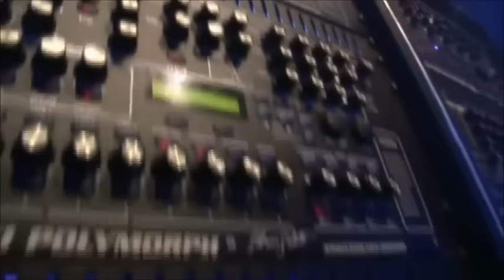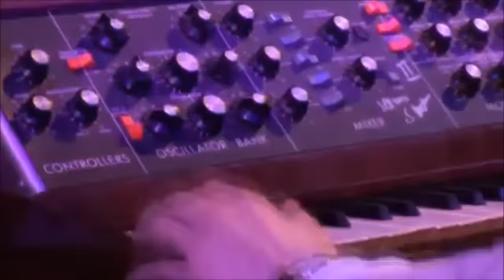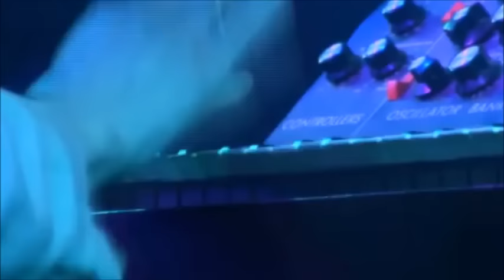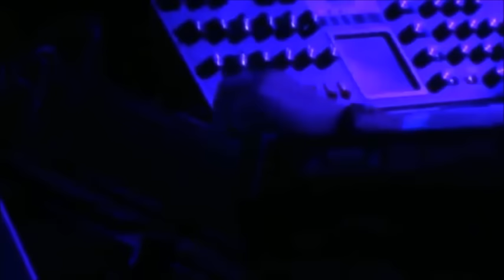Klaus Schulze Feat. Lisa Gerrard *2008 Loreley* Rheingold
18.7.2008 @ 'Night Of The Prog Festival III' - Electronic music
SPV - Koch Entertainment

Alberich         00:00
Loreley          25:08
Wotan        1:08:30
Wellgunde 1:19:10
Nothung    1:35:35

autor: Klaus Schulze